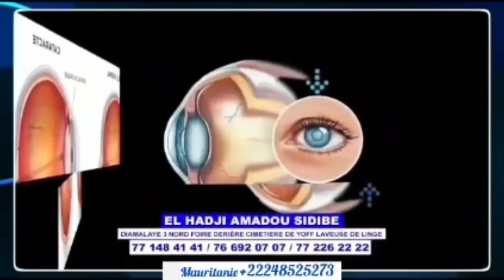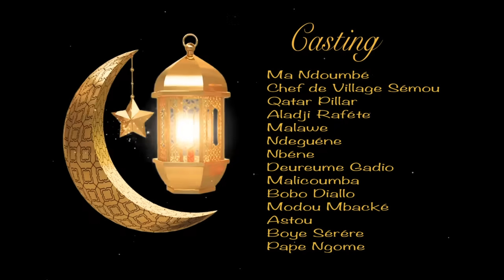Mandoumbe ak koor gui Episode 11 RAMADAN 2024